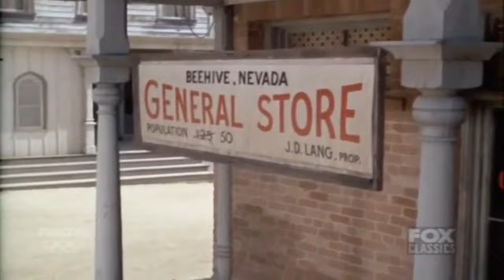Bonanza - A Time To Step Down - Best Western Cowboy HD Movie Full Episode 2023